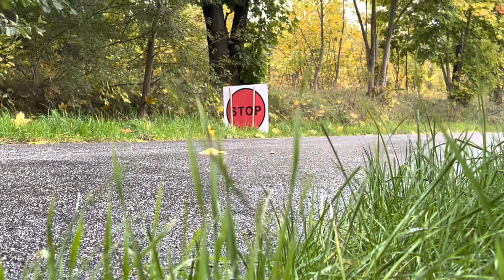Rallytechnology - Testy przed Rajdem Wisły 2022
Poloński / Sitek
Bonder / Heller